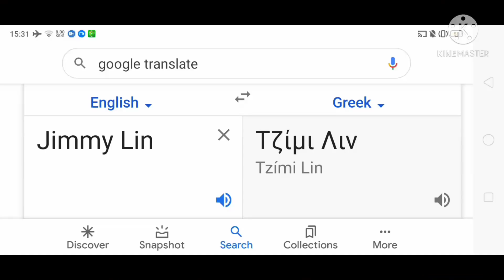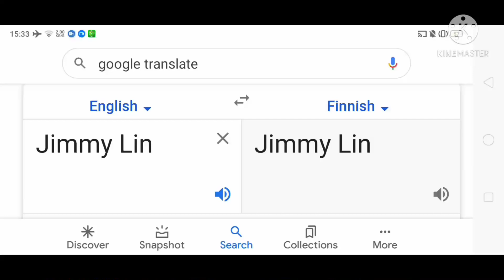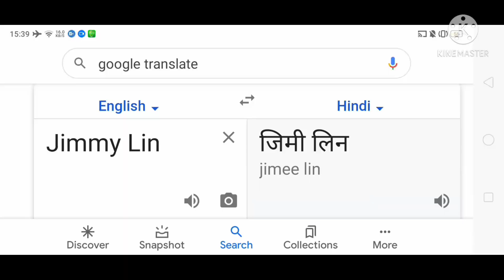Jimmy Lin Chih Ying Around The World's | Part.1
(Jimmy Lin Chih Ying)
The language used in the first part is :
01.English, USA
02.Spanish, Spain
03.Czech
04.Norwegian
05.Vietnamese
06.Persian
07.Greek
08.Icelandic
09.Nepali
10.Romanian
11.Danish
12.Finnish
13.Irish
14.Arabic
15.Japanese
16.Hindi
17.Malay
18.Indonesian

Part.3 - Sometime (10 Languages) 29 - 38

Part.4 - Sometime (10 Languages) 39 - 48

Part.5 - Sometime (11 Languages) 49 - 59

Part.6 - Sometime (11 Languages) 60 - 70

Thumbnail : Jimmy Lin In Norway